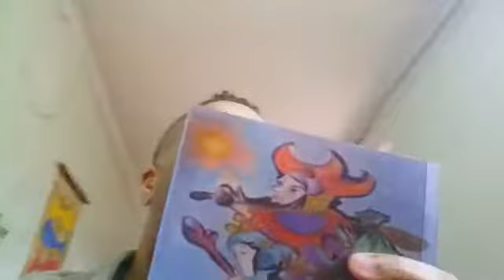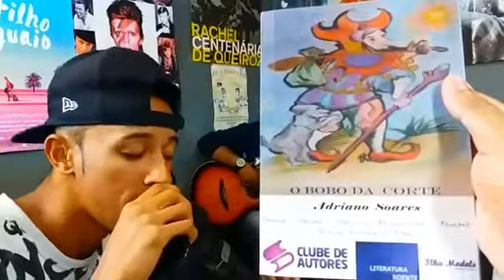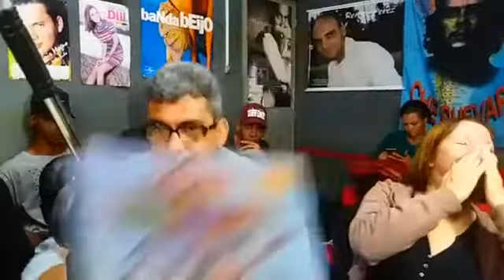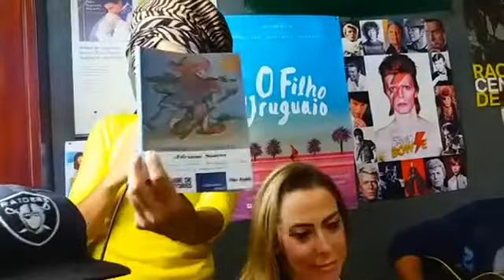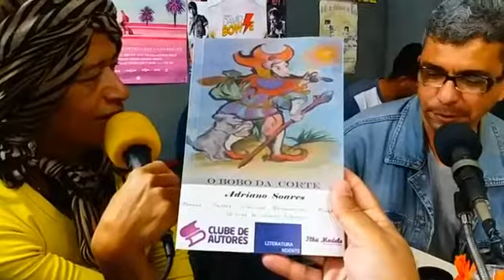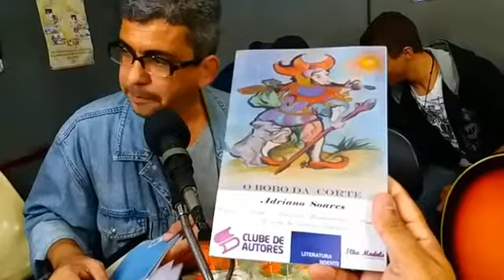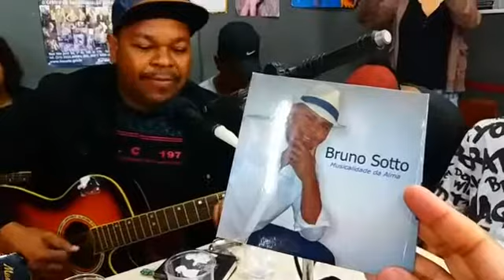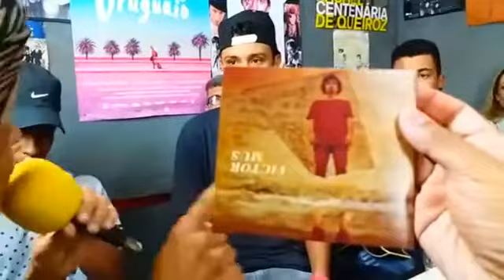Programa Os Descabelados no dia 03 de Julho de 2017 com Bruno Black e Katia Pires Chagas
Os Descabelados quase 3 horas de rádio!

Mais um programa lindo!Obrigado Brasil!!
Toda Segunda - Feira!
14a Edição (Comemoração de 1 ano) no dia: 03 de Julho de 2017 às 10h, o programa de Rádio e TV @Os Descabelados com: Bruno Black , Katia Pires Chagas e convidados pra mais de 20 países + ao vivo pelo facebook no Hospital Nise da Silveira em Engenho de Dentro no RJ.
Rádio Revolução FM Web

📀Livro do dia: O Bobo da Corte.
🎥 Autor: Adriano Soares

🎛Ronaldo lucas (Zona Oeste RJ )
🎛Cris Lombardi (São Paulo)
🎛Yolanda Soares (Zona Norte - RJ)

Fotografa do dia: Diamante Negro Sueny Dos Santos

👞Baixe no Google play:
Radio net ( Rádio Revolução)

Descabele-se!
03 de Julho de 2017.
Elen Consino Ribeiro Alice Franco